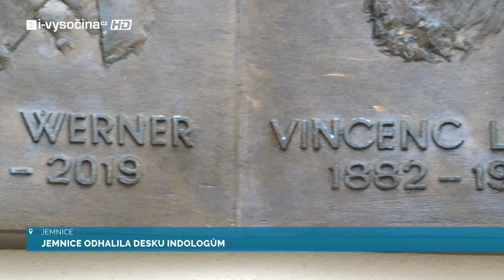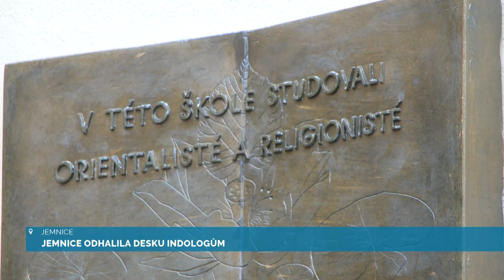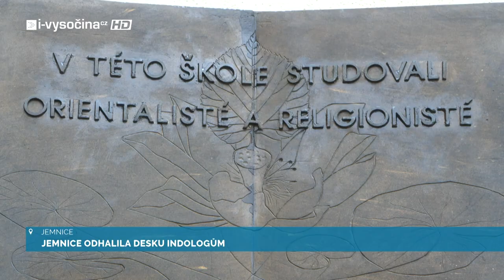Jemnice odhalila desku indologů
Dne 12. ledna 2024 se v Jemnici odehrál významný moment. Na místní základní škole byla s velkou slávou odhalena pamětní deska dvěma významným indologům, Vincenci Lesnému a Karlu Wernerovi, kteří zde strávili své dětství.